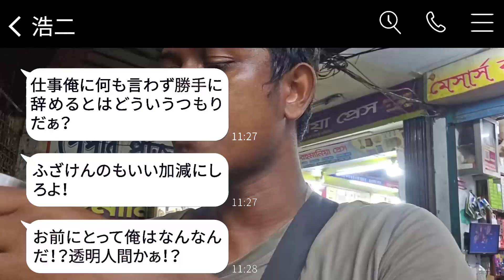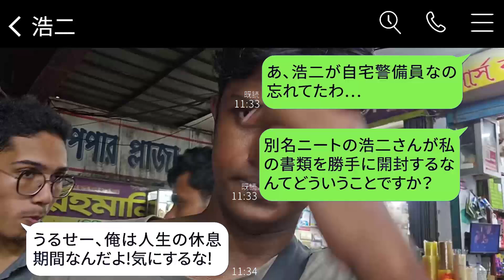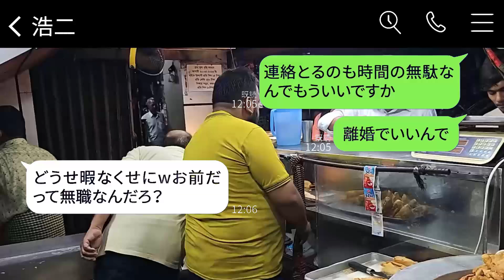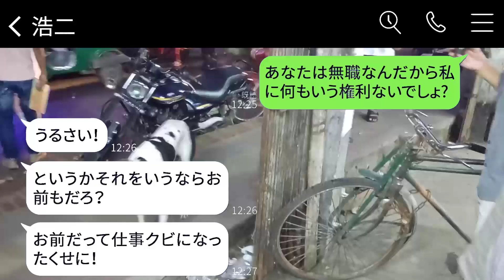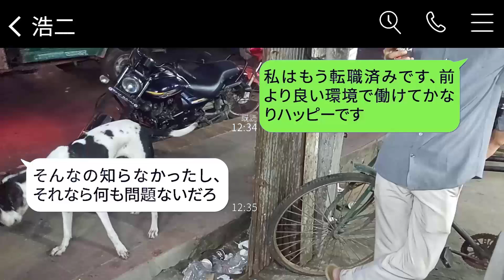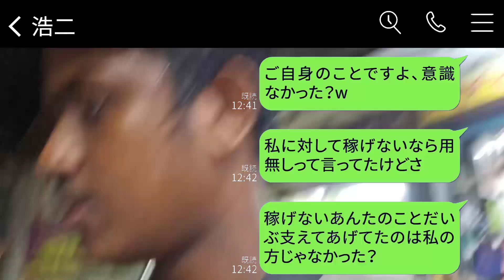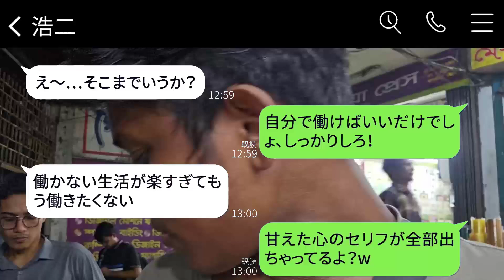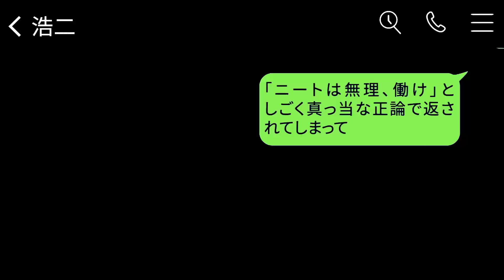ニートの夫は、妻が解雇されたと勘違いして離婚を告げた。「稼げないなら必要ない」と言って。